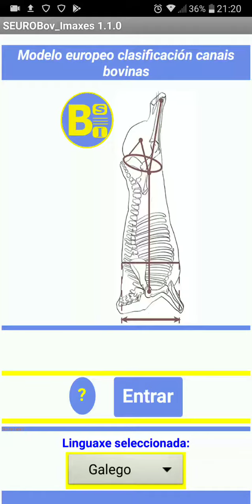SEUROBOV_Imaxes Español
Descripción de la APP Seurobov_Imaxes, destinada al aprendizaje del modelo de clasificación de canales bovinas de la Unión.